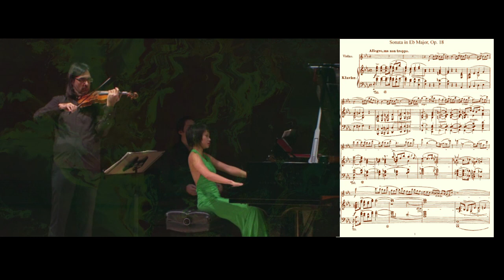Yuja Wang and Leonidas Kavakos play Richard Strauss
Composed in 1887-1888, when Strauss was twenty-three years old, this Sonata for violin and piano opus 18 is very rich in melodic invention. The slow movement, with its triple eight notes ornaments, is reminiscent of a Jugendstil painting, and the momentum of the last movement foreshadows that of Don Juan, composed the following year. Yuja Wang and Leonidas Kavakos give a clear and luminous interpretation of this work.